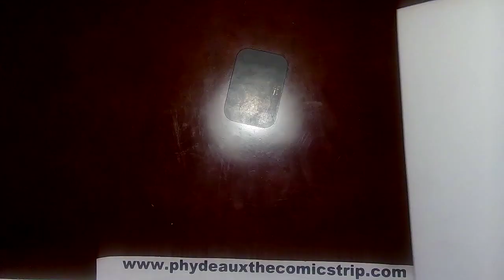Phydeaux the Comicstrip 9/21/22